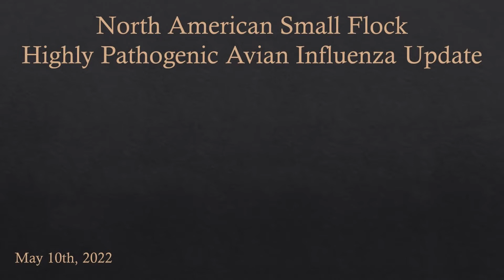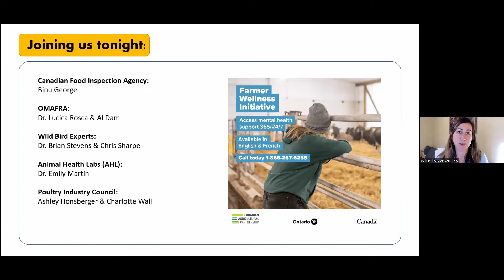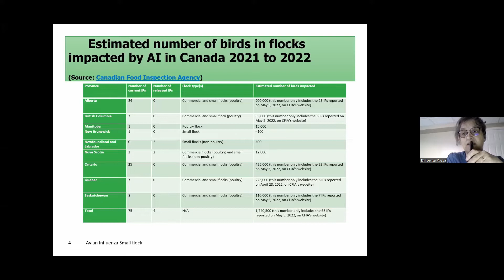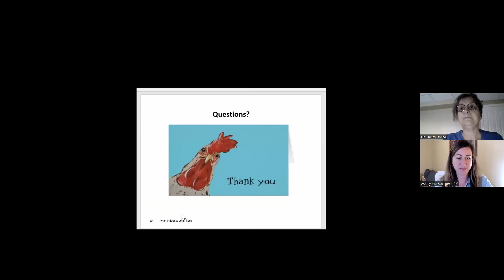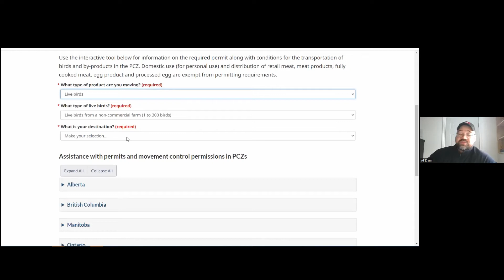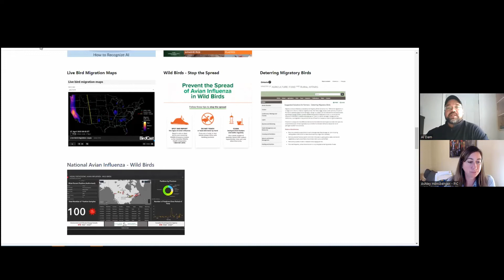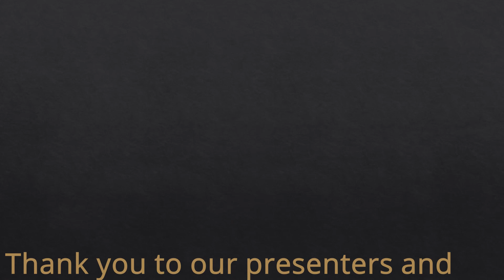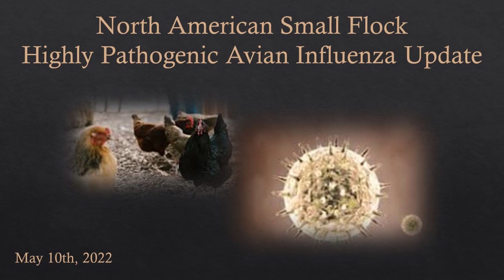Small Flock HPAI Situational Update May 10th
Recording of the live webinar providing  small flock stakeholders situational information and updates related to the ongoing HPAI outbreak in Ontario.

AGENDA
Binu George, CFIA
Dr. Luci Rosca & Al Dam, OMAFRA
Dr. Brian Stevens, CWHC
Ashley Honsberger, Moderated Q&A
Q&A involved Dr. Emily Martin, AHL

TOPICS COVERED
CFIA general update on zones and what it means to travel within them, update on global HPAI situation, bird migration with specific bird types noted, deadstock management, biosecurity and general Q&A.